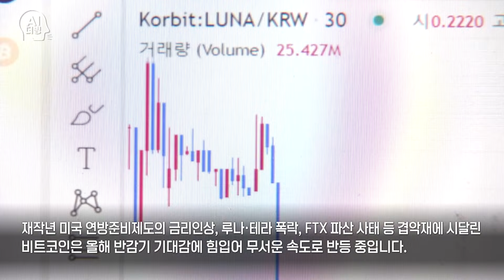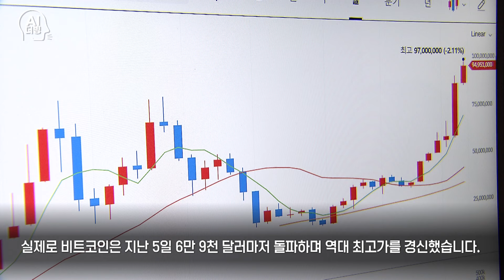"망설이다 놓친다"...부자아빠, 비트코인 올해 4억 돌파 전망/[+PICK]/한국경제TV